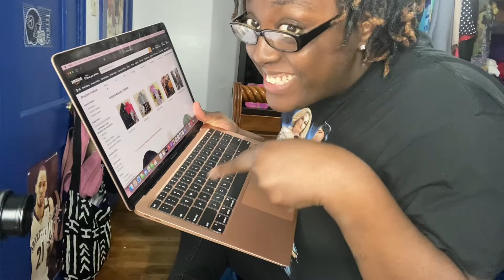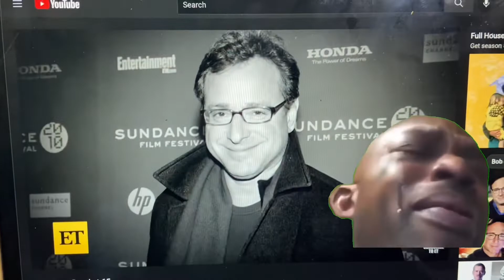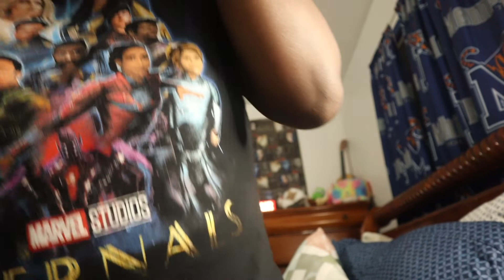AMAZON UNBOXING 2022......I GOT A SHOPPING PROBLEM🥴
Hey everyone,
I am back with another video an unboxing video. It's been a while since I have did an unboxing video. So really I just be up in the morning looking at random things on Amazon and just order. boy I have a shopping problem.

My 3 Products that I have bought from Amazon

📢ON AIR Sign LED Light💡/ #1...

Wool Beret Hat French Artist...

KISEER 12"x11" Movie Film Clap...

Camera: Canon EOS M50 Mark II & IPhone XR
Editing: iMovie & VLLO
Thumbnail editing: PicsArt & Phonto App

Info about me:
Loves God🥰🙏
Age: 22❤️
Birthday: February 15th ♒️
Ethnic: Black
Chef in the Making👩🏾‍🍳

I don’t own copyrights to the music or video.

Thank you all for supporting me on my YouTube channel 🌸💐